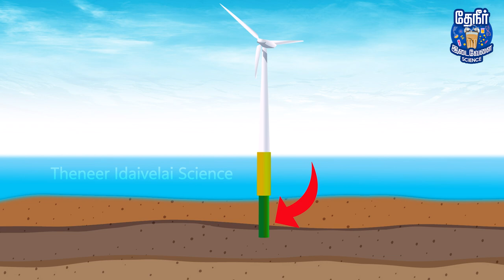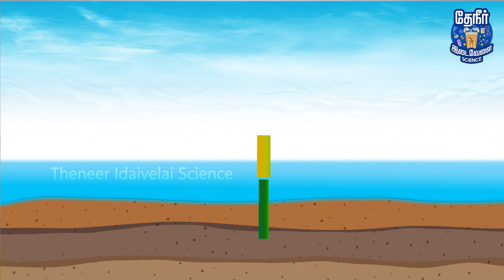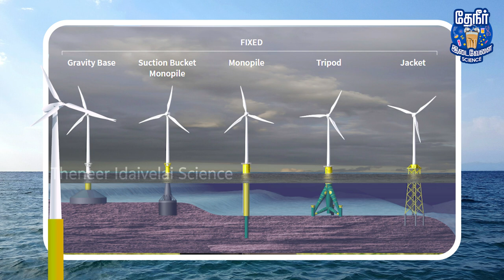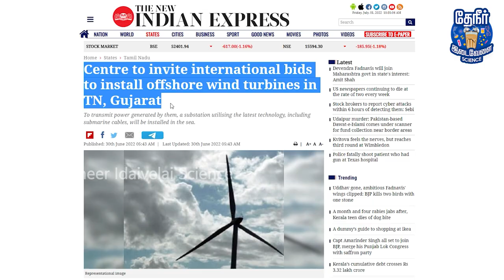Why there is no sea wind mill in India? | Offshore wind energy production explained in Tamil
Offshore wind energy production is being followed in many countries worldwide to fulfill their energy needs. This raises a simple question as to why India has no offshore windmills, despite having a 7500-kilometer coastline. There are many reasons behind India not having at least one offshore wind farm - those reasons are explained in detail in this video.

Also, we have explained how the produced electricity is taken to the shore, the use of substation, the working of offshore wind energy substations, installation of the offshore station, parts of it & many other things about offshore wind farms are explained in this video.!

offshore wind energy, offshore wind farm, wind mills in Sea, sea wind farm, energy production from sea wind mills, sea wind mill substation, united kingdom offshore wind energy production